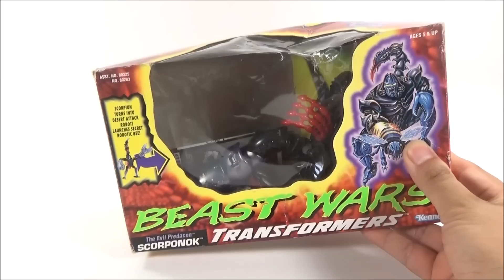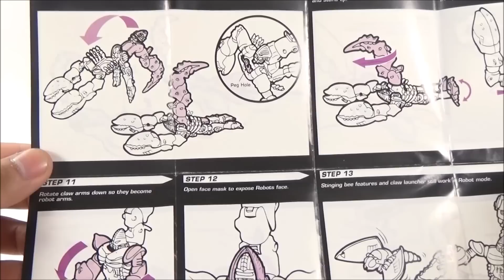TRANSFORMERS BEAST WARS SCORPONOK EN ESPAÑOL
transformers beats wars scorponok. una d las series mas famosas despues d g1 oviamente, y alguial q la serie las figuras fueron d lo major. aunque no eran echas por Hasbro. esto y mas qui en el dia-review, saludos y gracias..